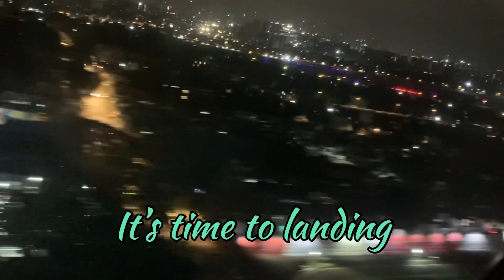Landing At Mumbai Airport | Mumbai Airport Landing Night Status | Mumbai Airport Landing Video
About this video :- Hello guys welcome back to the new interesting video, today I am going to show you how flights are landing in the night. My flight is landing at Mumbai International Airport Terminal 2 and I will show you complete night view landing and It will be full of lights So guys do not skip the video watch till the end and I hope you will surely like the video 😊